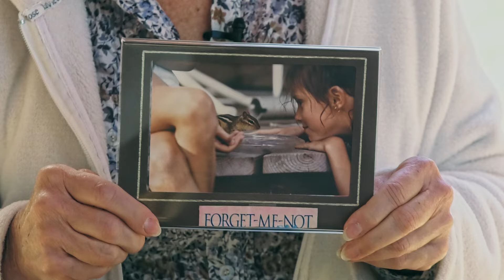Health Reform Now: Trailer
Canada's health care system is in crisis. Thousands are dying on waitlists, millions don't have a family doctor, and wait times are through the roof.

So what can we do about it?

Tune in for the free documentary, Health Reform Now, on July 24 to hear the stories of Canadians who have suffered and to learn about solutions to fix the health care system.